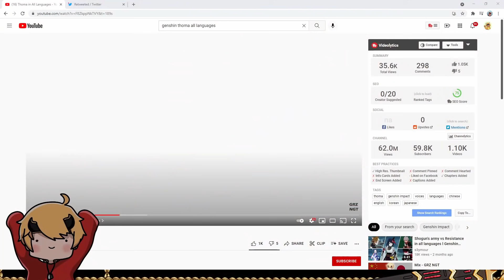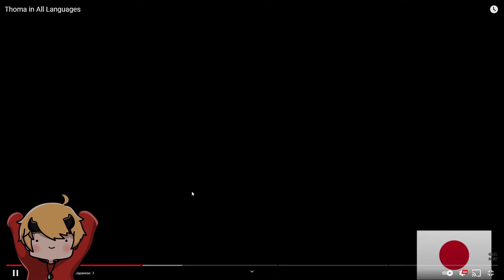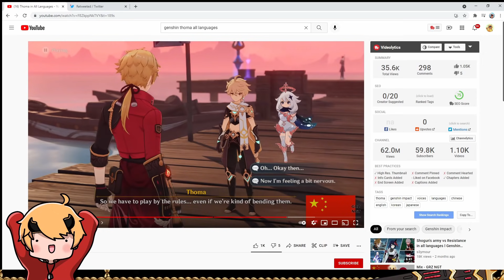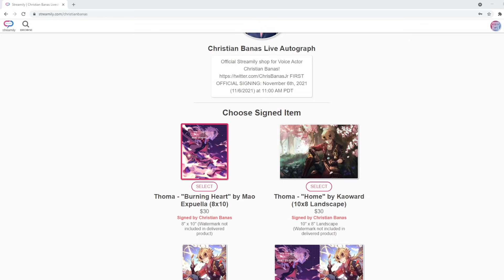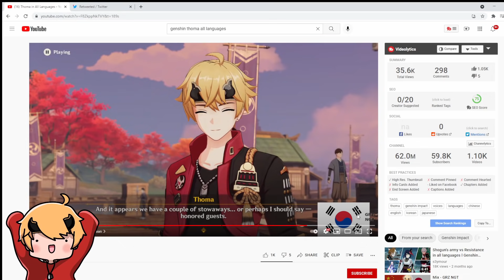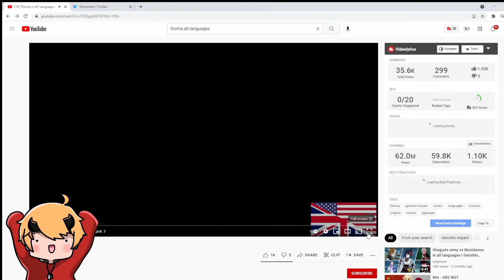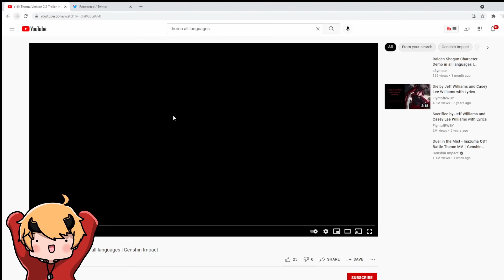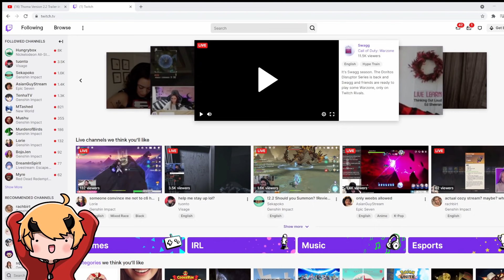Let's Analyze All The Thoma Voices Because They Are All Great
Hello! My name is Christian Banas and I do voice over for video games and animation-- one of the characters I voice is Thoma in Genshin Impact!

This video is a VOD of my random spur of the moment Twitch stream on 10/4/2021 over

Context: I received e-mails and messages from people saying they liked another language Thoma over ENG and I personally don't mind. In fact, I love the other languages! So this is me being a dork and obsessing over voice over.

I have been asked to upload this because it had a lot of useful information, so that's awesome! This is not intended to flame or talk bad about any performances (mine included). It's just analyzing and enjoying the performances!

Oh yes, here is my link to the streamily shop mentioned in the video: